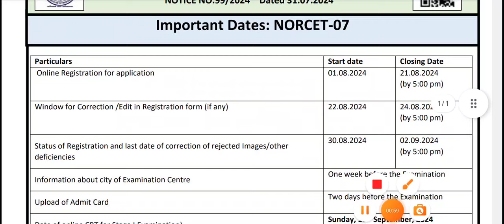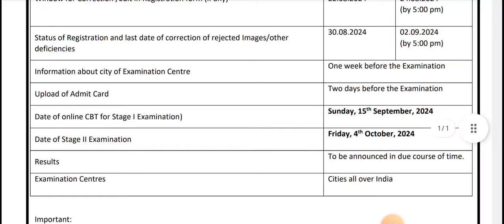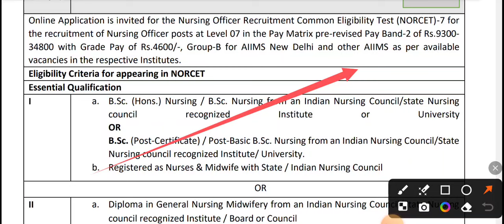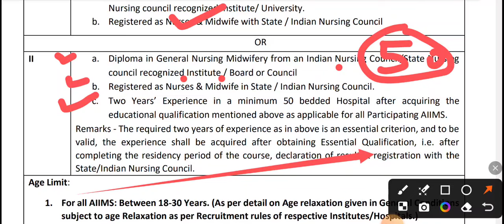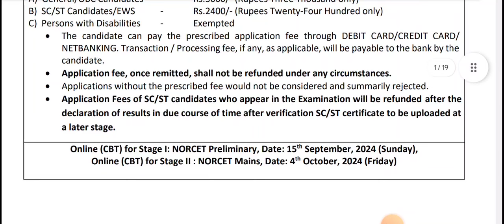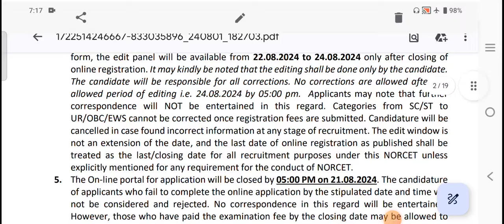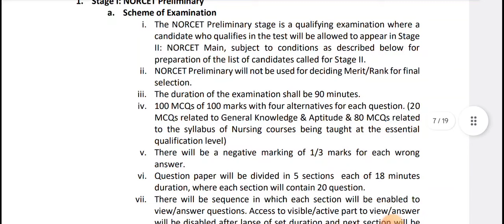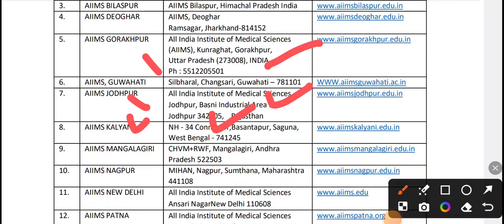AIIMS NORCET-7 आ गया 2024 || AIIMS NORCET-7 FULL NOTIFICATION OUT ||NORCET-7 UPDATE 2024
norcet exam study plan
how to start norcet exam preparation
aiims nursing officer
norcet 2024
nursing officer exam
how to crack aiims norcet exam
how to crack aiims norcet in first attempt

aiims | cho | esic | rrb | dsssb | gmch

Updated Exams | Notification | Study Notes & Current Affairs |
AIIMS NURSING OFFICER VACANCY 2024.NORCET 2024 FORM DATE.NORCET 7 EXAM DATE.NORCET PREPARATION.NURSE
Norcet 7 2024| Application form Released
Eligibility|Paper Pattern |Syllabus

aiims norcet 7 2024 exam date, norcet 7 answer key, norcet answer key 2024
aiims nursing officer 2024
aiims exam nursing officer,
aiims norcet 6 answer key,
aiims norcet 2024 solved paper,
aiims norcet latest update,
norcet update today,
norcet fundamental of nursing,
msn for norcet,
norcet aiims paper 2024
norcet answer key,
qualification for norcet exam,
 aiims norcet 2024
norcet questions and answers,
norcet 2024 questions and answers,
aiims norcet 2024 cut off,
aiims norcet exam preparation,
aiims norcet 2024 preparation,
rapid revision for norcet 2024
norcet 2024 nnl,
norcet 7 2024
norcet 7
norcet 7
norcet 7 syllabus,
norcet 7 preparation strategy,
norcet 7 preparation 2024,
norcet 7 form filling date,
norcet 7 exam pattern,
norcet 7 ki taiyari kaise kare,
norcet 7 ki preparation kaise kare,
norcet 7 age limit,
norcet 7 apply online,
norcet 7 and 7 exam date,
norcet 7 application date,
norcet 7 application form,
norcet 7 kab hoga
current affairs for norcet 7
crash course for norcet 7
 point norcet 7
 classes norcet 7
 nursing classes norcet 7
 norcet 7
jinc nursing coaching jodhpur norcet 7
norcet 7 date,
norcet 7 date,
norcet 7 full details,
norcet 7 90 days strategy,
norcet 7 exam update,
norcet 7 exam preparation,
norcet 7 exam form,
norcet 7 preparation jinc e nursing,
jinc e nursing norcet 7
norcet 7 exam form fill up,
norcet 7 form,
strategy for norcet 7
important topics for norcet 7
how to start preparation for norcet 7
how to study for norcet 7
preparation for norcet 7
test series for norcet 7
study plan for norcet 7
gk for norect
norcet 7 kya hota hai,
norcet 7 kab tak hoga,